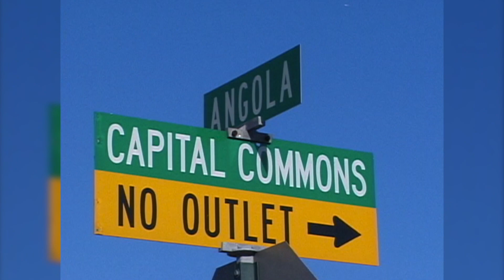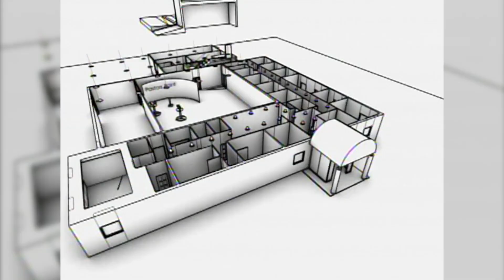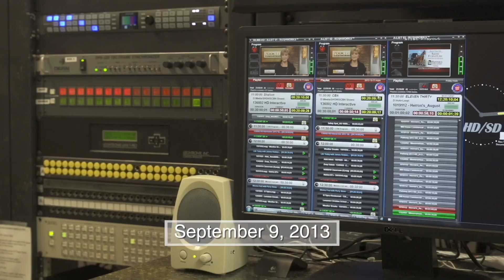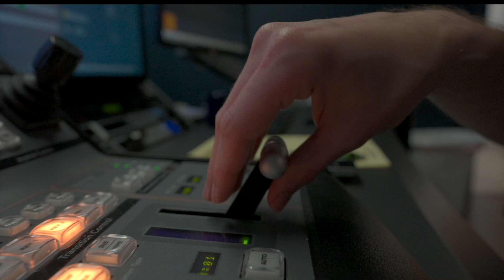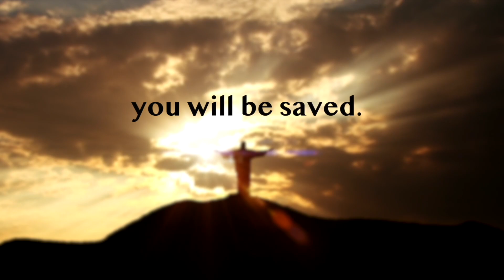WLMB History Video